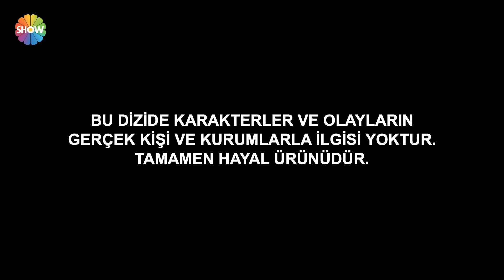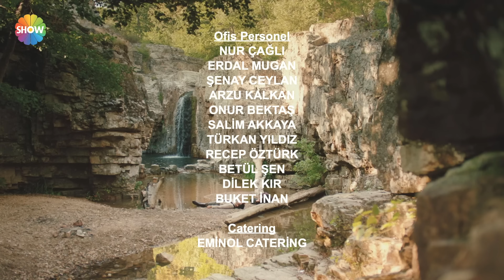Aziz Episode 5 - Hindi Dubbed